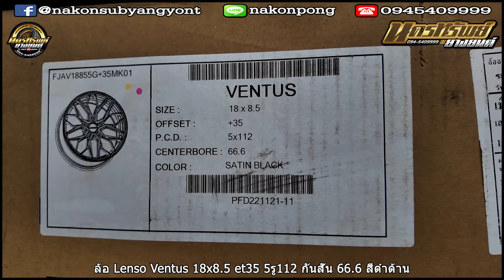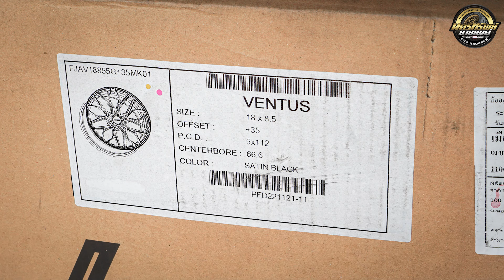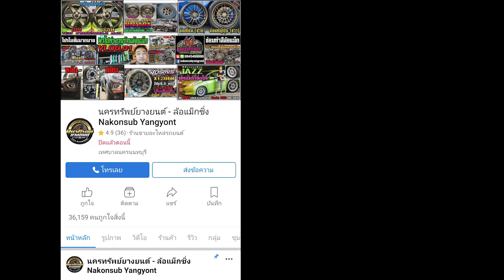รีวิวล้อ Lenso Ventus 18x8.5 et35 5รู112 กันสั่น 66 6 สีดำด้าน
ล้อ Lenso Ventus 18x8.5 et35
5รู112 กันสั่น 66 6 สีดำด้าน
📲𝐋𝐢𝐧𝐞𝐈𝐃 : 𝗻𝗮𝗸𝗼𝗻𝗽𝗼𝗻𝗴
⌨แชทด่วน m.me/nakonsubyangyont